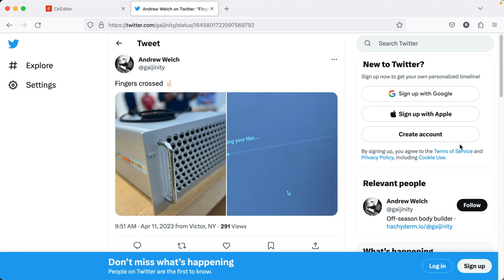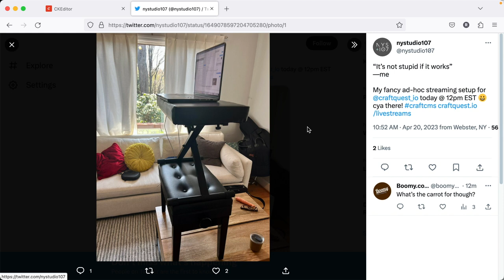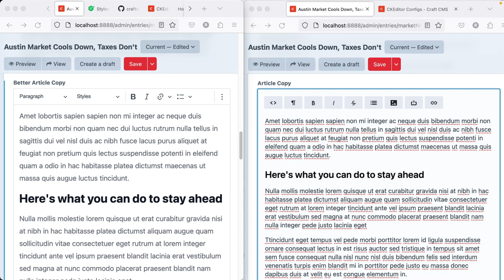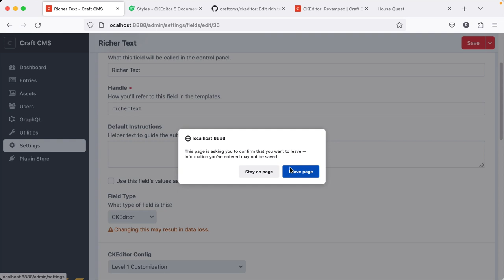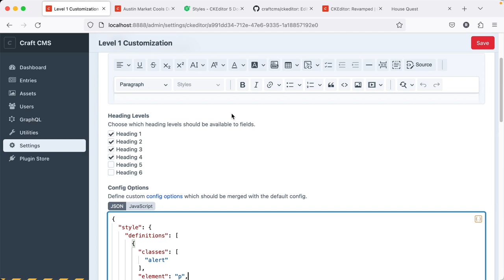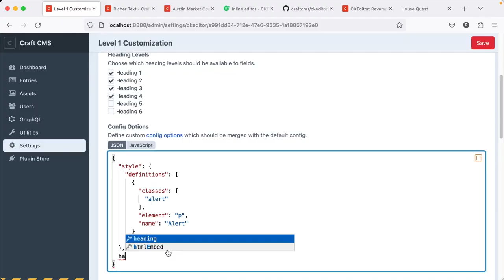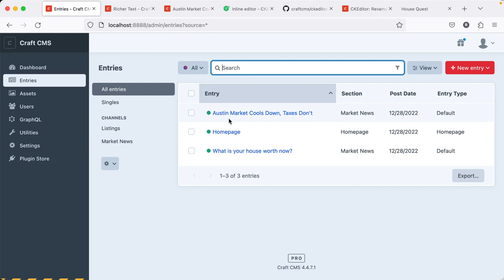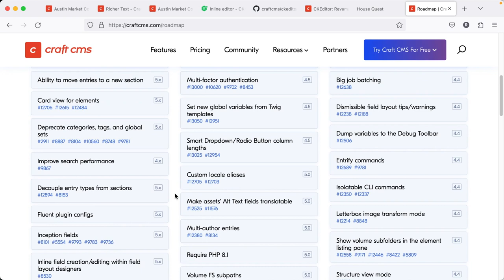CKEditor in Craft CMS with Brandon Kelly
Brandon Kelly joins the livestream to talk about the new version of the CKEditor plugin. We learn how the new editor config works, how to convert Redactor fields to CKEditor, what kind of future CKEditor and Redactor have in Craft CMS, and why Andrew is calling in from his living room.

Get access to almost 1,000 training videos on Craft CMS and modern web development